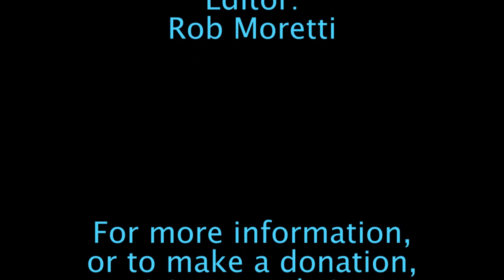LMC Varsity Sports - Boys Soccer - Blind Brook at Rye Neck - 10/24/18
Section 1 Class B Semifinal